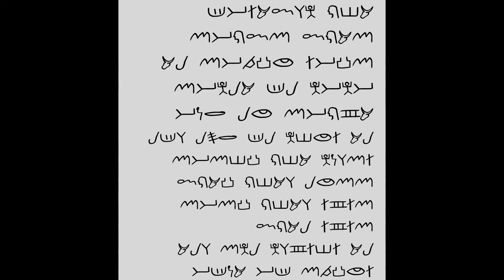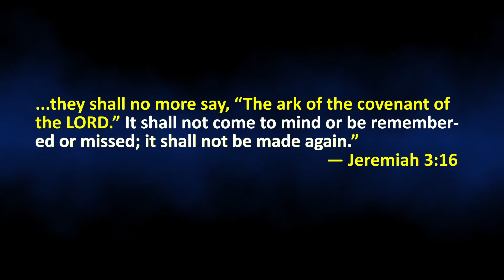What Size Were the 10 Commandments?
Were the two tablets of the 10 commandments given to Moses about the size of the ones in the movie with Charlton Heston? I share with you my musing on this and other 10 commandment thinking.